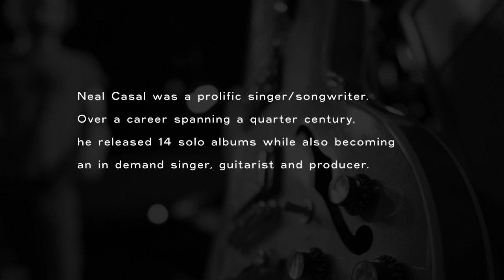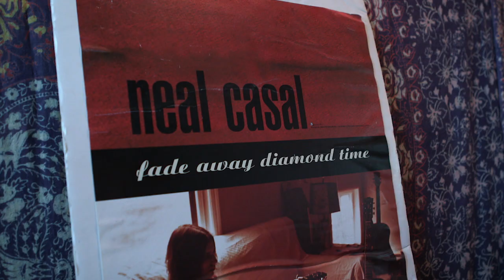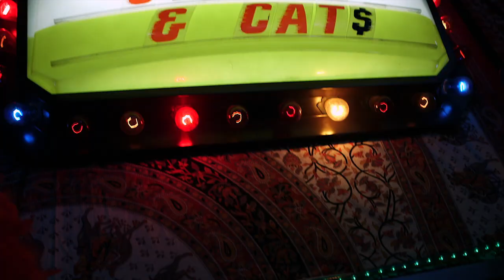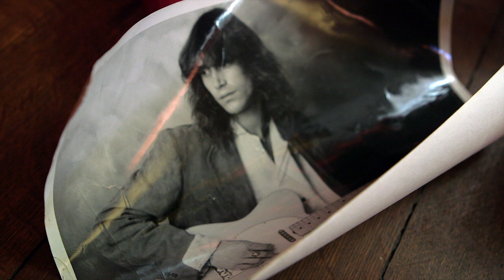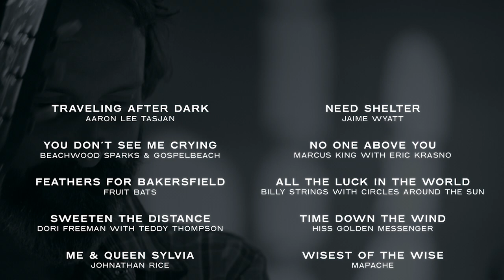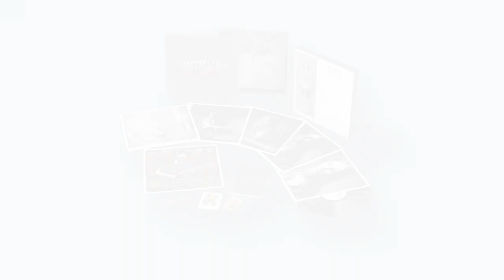Neal Casal - Highway Butterfly: The Songs of Neal Casal - November 12, 2021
Highway Butterfly: The Songs of Neal Casal

Songs written by Neal Casal
Produced by Jim Scott and Dave Schools
Video edited by Justin Kreutzmann
Available November 12, 2021 from the Neal Casal Music Foundation & Royal Potato Family

'Highway Butterfly: The Songs of Neal Casal' is a tribute to the life and music of the gifted singer, songwriter, musician, and friend to many. Featuring 41 of Neal’s songs on 5 LPs or 3 CDs, the collection brings together a galaxy of rock and roots music luminaries to reimagine the body of work he left behind, while celebrating his enduring impact as an artist.

Within the limited edition vinyl and CD box sets are sleeves with rare and previously unpublished photos of Neal, a booklet presenting song lyrics, Neal’s own iconic photography and an essay by early career champion Jim Cardillo. Additional collectibles include a poster and baseball card with photos of Neal by photographer Jay Blakesberg and stickers designed by poster artists Alan Forbes and Marq Spusta. The music was co-produced by Widespread Panic's Dave Schools and 7-time Grammy-Winner Jim Scott.

Song previews:
Bob Weir / Jay Lane / Dave Schools, “Time And Trouble”
Jimmy Herring with Circles Around The Sun, “Bird With No Name”
Leslie Mendelson, “Feel No Pain”
Shooter Jennings, “Maybe California”
Billy Strings with Circles Around The Sun, “All The Luck In The World”
Susan Tedeschi and Derek Trucks, “Day In The Sun”
Beachwood Sparks & GospelbeacH, “You Don’t See Me Crying”

Footage by: Justin Kreutzmann, Ray Foley, Gary Waldman
Photography by: Neal Casal, Kevin Wells